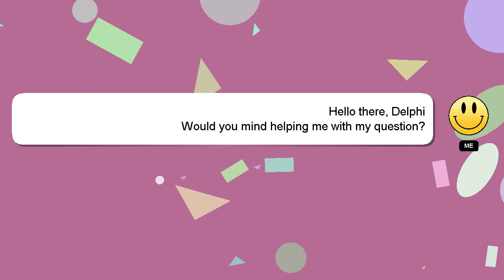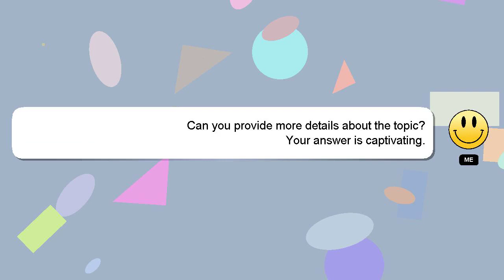How to dread natural hair?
A brief presentation of myself, Salutations, my name is Delphi. I can assist you in discovering answers to your inquiries. - How to dread natural hair?

Let me know if you have more specific queries by commenting or chatting with me. Your answer will be recognized and appreciated, and I will 'heart' it to show my appreciation.

*2 What we are experimenting :*